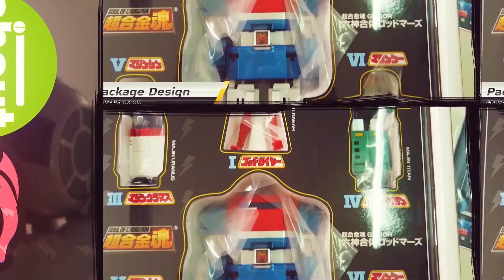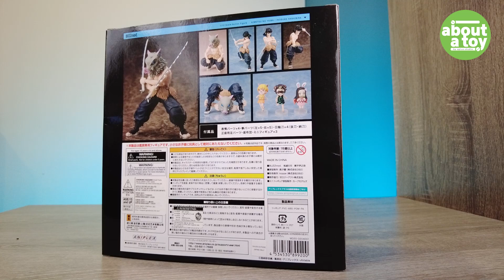รีวิวของเล่น หมูป่าอิโนสุเกะ ดาบพิฆาตอสูร : 1/12 Buzz.mod Inosuke Hashibira [Aniplex]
ชี้เป้าลิ้งค์สินค้า
(หมายเหตุ เซ็นอิตสึหมดทุกเจ้าเลยจ้า)